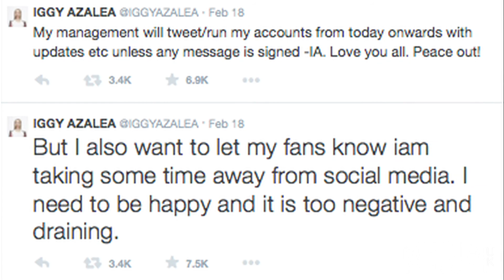DJ Holiday on rise as a DJ, DJ Drama, Waka Flocka Flame, Iggy Azalea (part 1): Media Spotlight UK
We speak with Mr Holiday Season, Atlanta's own DJ Holiday.

In an exclusive interview in London, part 1, we talk about his beginnings and workings as a DJ, affiliation with DJ Drama, DJ Flex and DJ Clue, crazy story with Waka Flocka Flame, the controversy of Iggy Azalea and more.

Special Thanks to CP Exposure & Play Ent.

DJ Holiday

Tune in to Streetz 94.5 Mon - Fri 6-10pm

Media Spotlight UK